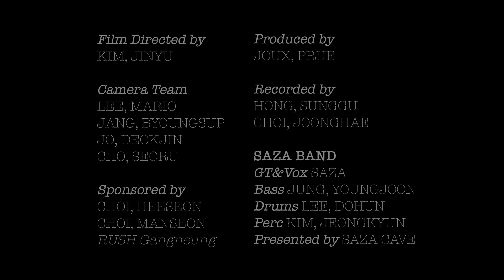연기가 보고싶다 [Withdrawal] Official MV - SAZA최우준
SAZA최우준 3집 앨범 [SAZA] 발매!
SAZA's Third album out now!

앨범 타이틀 곡인 '연기가 보고싶다' 의 뮤직비디오 입니다. 사이키델릭록 기반의 곡으로 몽환적이고 실험적인 사운드를 연출해보았습니다.

Hey, I'm dropping my third album called [SAZA]. And here's a MV for my title track WITHDRAWAL, which I've tried to produce dreamy and experimental sound based on psychedelic rock.

01 그래 가끔 Once In A While
02 My Guy Friend
03 왜 이럴까 Why Though
04 우리결혼해 Marry Me
05 Saza Grass
06 연기가 보고싶다[금단] Withdrawal
07 Dream On
08 그만해 Enough
09 굳이 Googee Blues
10 한여름밤 고양이 Cat Serenade
11 쉬었다가요 Catch Your Breath